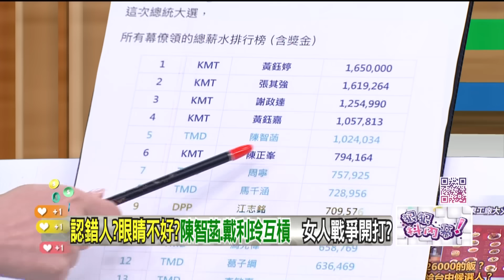精華片段》陳智菡 陳佩琪 是兩大雷包？尚毅夫：民眾黨 的「負數」？【狠狠抖內幕】2024.08.16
來賓
桃園市議員（無）于北辰

壹電視全新節目【狠狠抖內幕】
9/4日起每周一至周五
王乃伃 帶你看懂政治眉角！
每周一至周五 下午14:00-16:00